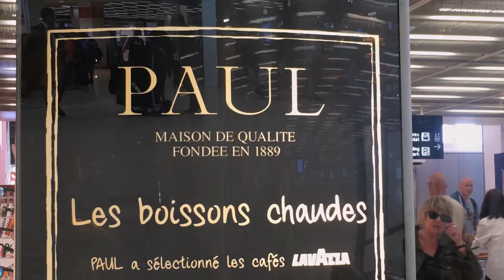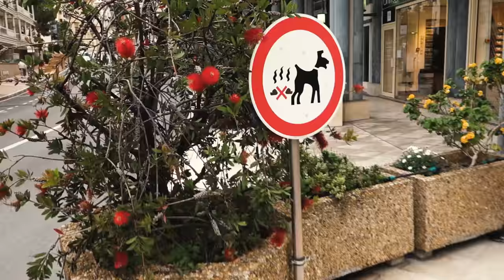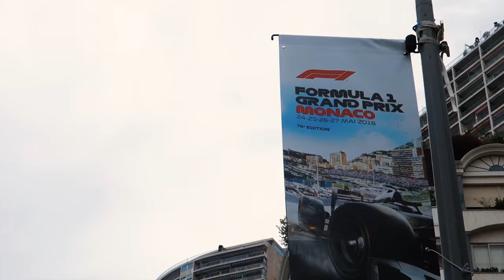Muraine Vlog Monaco